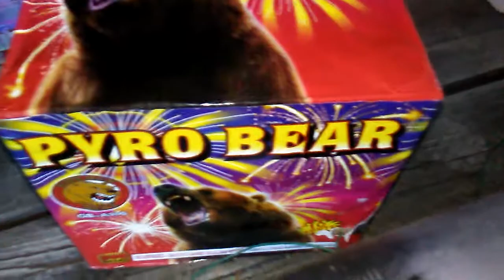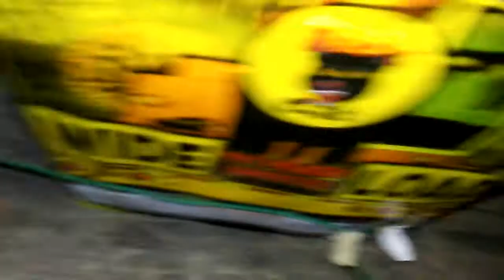20180630 Fireworks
Great fireworks show by the River !